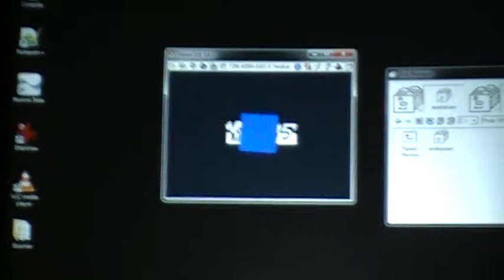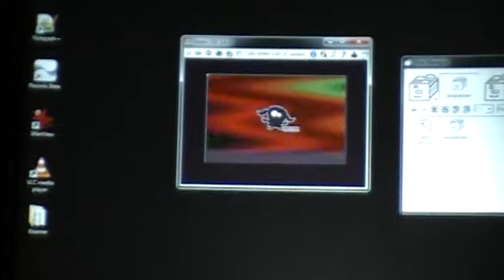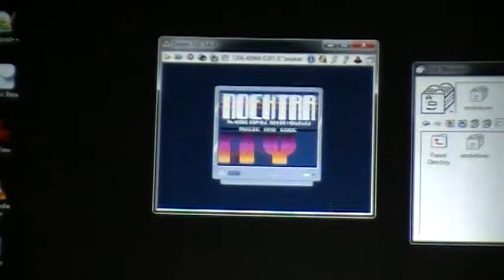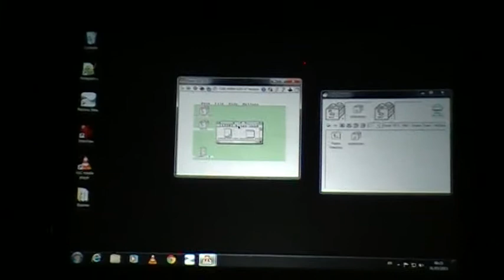SMOKE TOWN by NoExtra (Live at VIP) (ATARI STE) [2015]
Live at the VIP coding Party in France (2015).